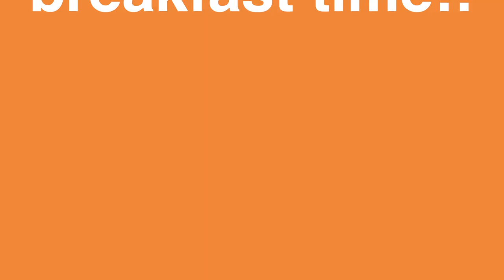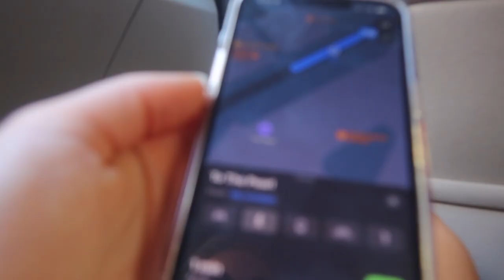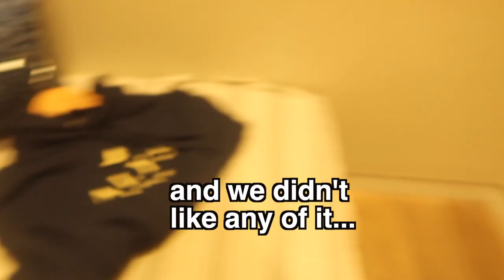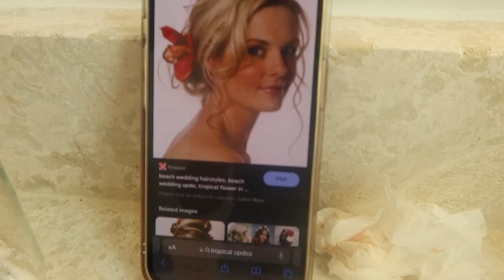another eventful day in FLORIDA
welcoooooome to part two of our trip to alys beach, florida
is cool there pretty cool
in todays episode of madalyn vlogs, she shows you what they did on Friday while she should actually be in school but she skipped so she could go to florida.